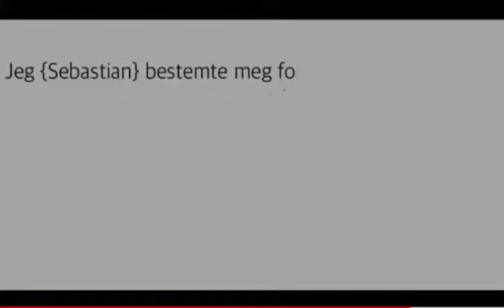Eddik og bakepulver vulkan. I munnen